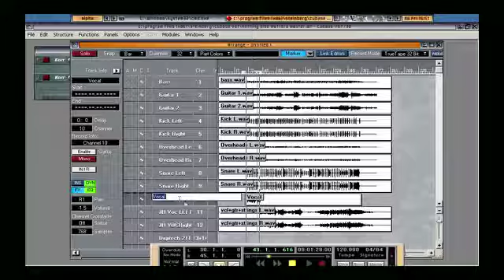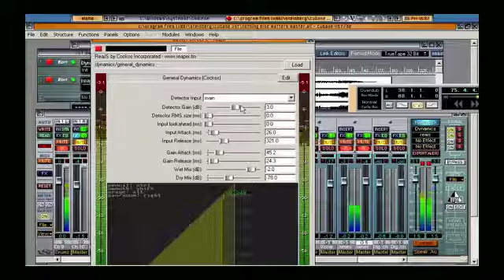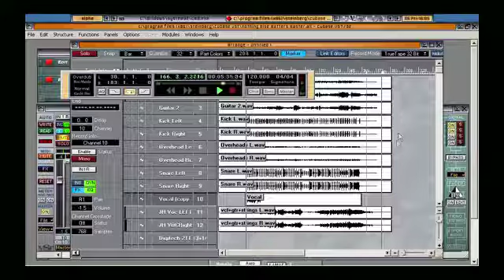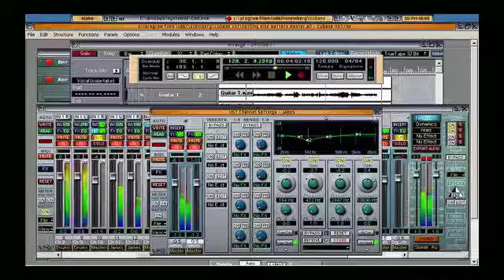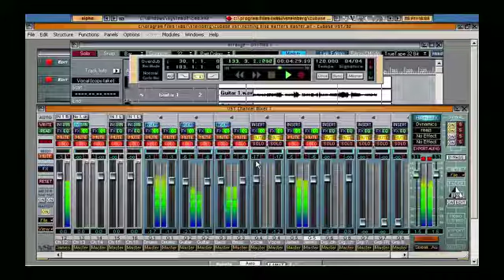Steinberg Cubase VST v5.1 - Nothing Else Matters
In this video from last year I remixed the Stems from Metallica's Nothing Else Matters. In this Tutorial Reaper JS plugs and Stock Steinberg Cubase VST 5.1 Plugins were the only used plugins. No dialog, visual Mix no dialog needed. This is Master Mix Tutorial to understand how the Song can have a different sound.

This ancient version  of Cubase VST v5.1 in my opinion is still the King of mixing for Daw's. Everything in the mixer is laid out for pure mixing with all the relevant windows close by. No Daw exists in 2018 that has this type or workflow.

Steinberg needs to RELEASE Cubase like it used to be!!!

This mix proves that Daw's even in 2018 are completely useless unless the Stems were recorded in a Studio using dedicated Consoles and Tape Recorders in order to achieve an even superior mix arrangement.